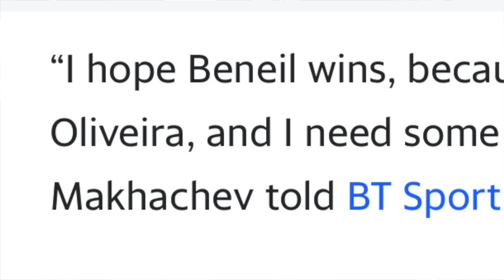Beneil Dariush Thoughts On Islam Makhachev: Ideally, I Wish We Could've Just Fought In July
At Kings MMA, Beneil Dariush spoke to Helen Yee about his family, his upcoming fight against Charles Oliveira on May 6, getting a title shot, Islam Makhachev’s comments on hoping Beneil wins over Charles Oliveira, if anything surprised him in Islam Makhachev’s performance against Alex Volkanovski, UFC pound-for-pound rankings, and more.
Outro Beats/Instrumental Music By: Akeem Muzik Beatz